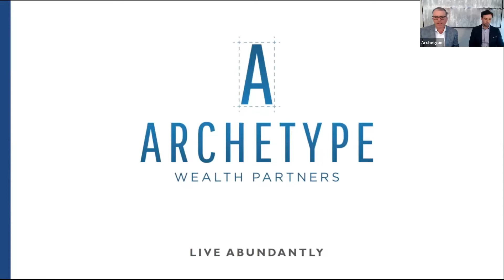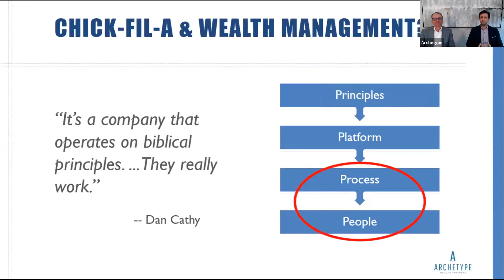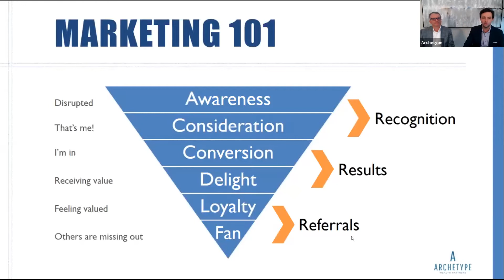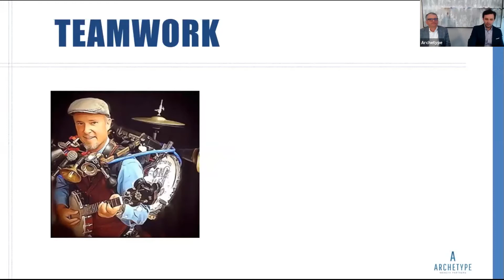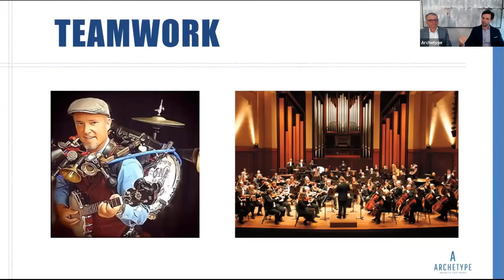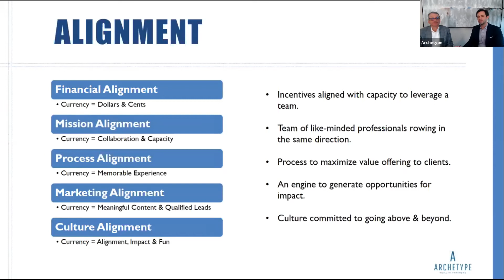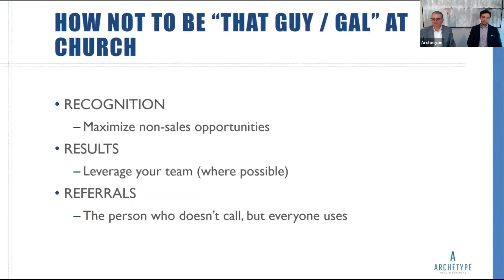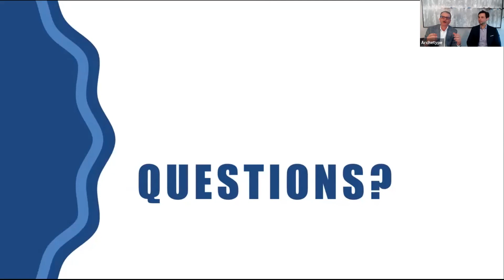How to Build a God-Honoring Practice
Like many advisors, you may feel stuck.
Are you spending too much time doing things you don't enjoy?
Or do you desire to grow your business but need guidance on next steps?

Your calling as a Christian advisor is to impact clients, communities and the Kingdom. But you might be finding yourself spending more time on processes rather than on people.  Or you might feel restricted in how you align your values with your practice.

In this video, we'll provide solutions to help you:
-Position your practice to reach more of the clients you want to serve
-Build a marketing engine that generates leads
-Network without being "that guy/gal" at church

We'll also share:
-Areas where a misaligned team maybe costing you
-Opportunities for you to go deeper with your clients
-Crucial elements of building a business that often get overlooked